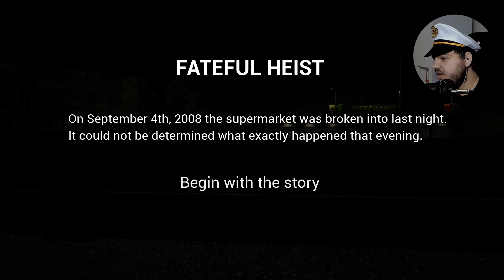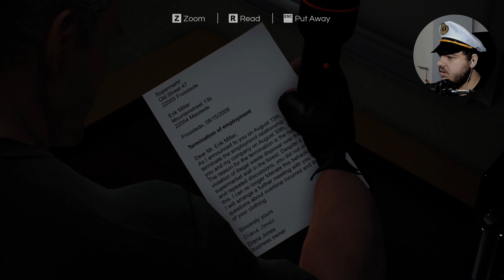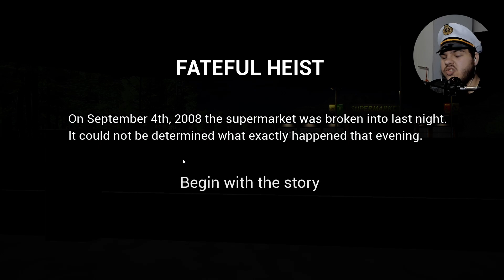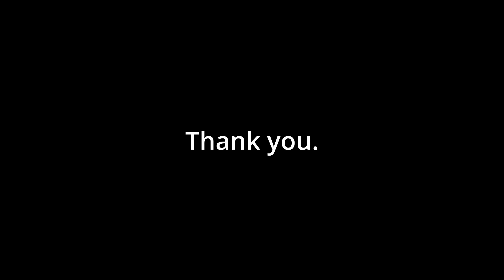Horror Game so Bad, this Might be The First Ever Video of the Ending...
~rageoak